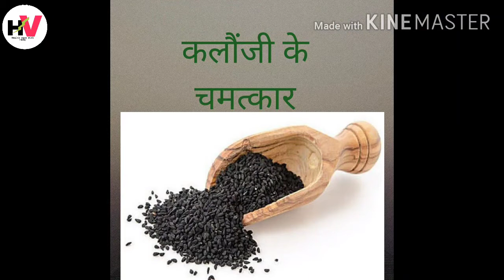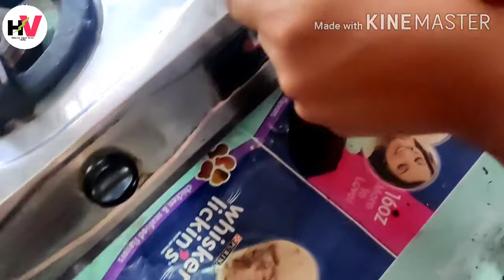बालों की सारी परेशानियों से निजात पाए, बालो को घना, चमकदार, काले बनाय आयुर्वेदिक तरीकाHair health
कलौजी, मैथी, मेंहदी, आंबला पाउडर, सरसों का तेल का पूरा रस निकालना.. फिर रात में अच्छे सर में मसाज करे सुबह नहाने पर दो ले... Results देख कर आप चौक जाओगे..